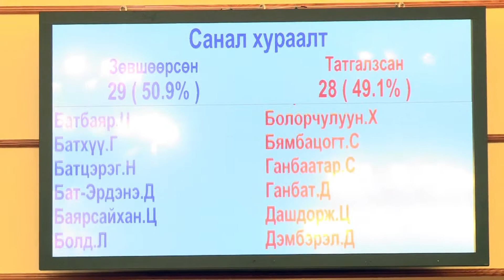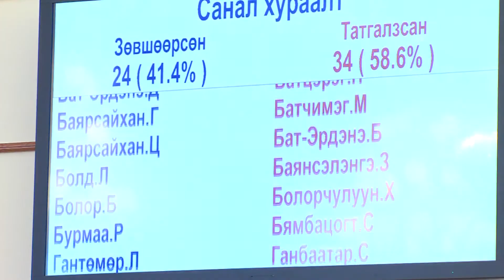Тогтоолын төслийн анхны хэлэлцүүлгийг хийлээ